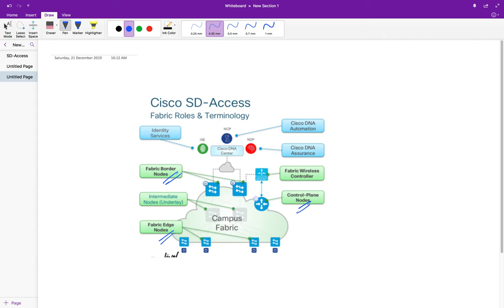Cisco SD-Access - Part 1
In this video I talk about Cisco's SD-Access solution. There is no lab , rather a whiteboard lecture on the technology.

Agenda:

Why SD-Access?
SD-Access components
Key Concepts
Fabric
   - Control Plane
   - Data Plane
   - Policy Plane